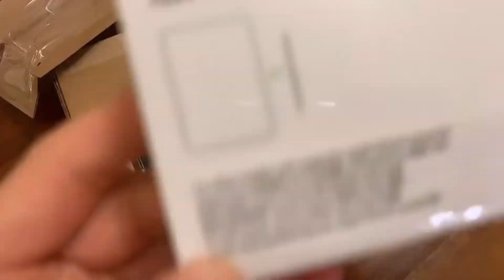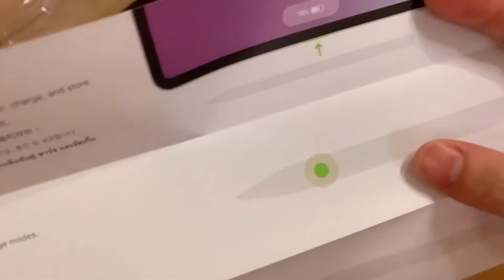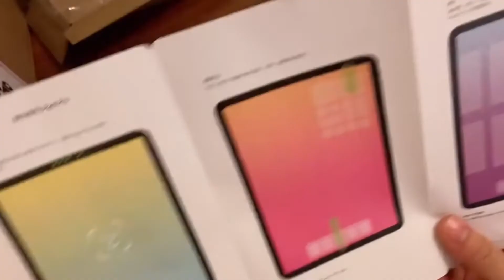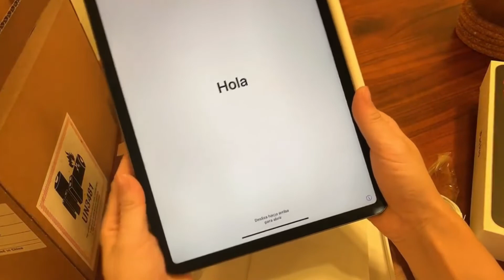｜開箱結婚週年禮物 分享我的斷捨離之 難以丟棄ほぼ日手帳｜羅好吃Vlog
結婚週年還沒到我上個月提早收到一個我一直想要的禮物，順便斷捨離我捨不得丟棄的ほぼ手帳，在家裡的某個角落他始終堆放著！
老公說我這輩子都不可能極簡生活～
拍完這部影片我覺得～～～～好像是！
哈哈哈～

一個女兒的媽咪～女兒叫BoBo 所以變成Bo媽，有了Bo姊與BI弟之後變二寶媽囉！最喜歡推薦好物，吃喝玩樂～